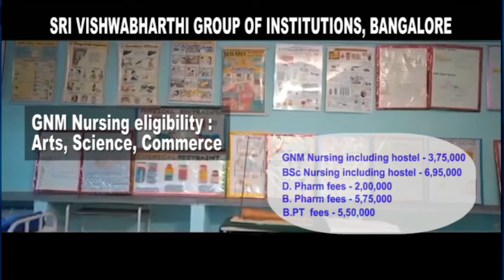ELECTION UPDATE:Winners from various constituencies share their views ,extended gratitude to public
ELECTION UPDATE : Winners from various constituency shares their views ,extended gratitude to public